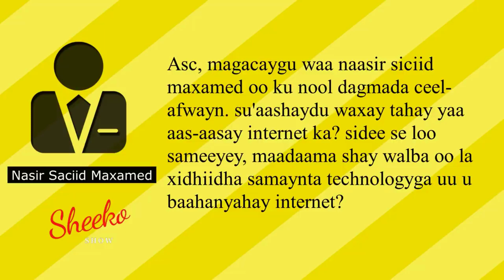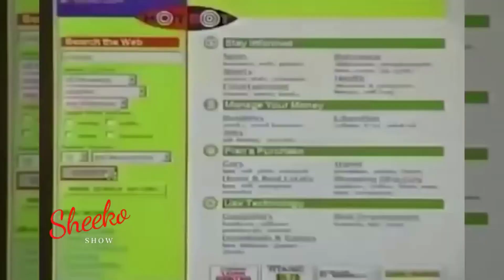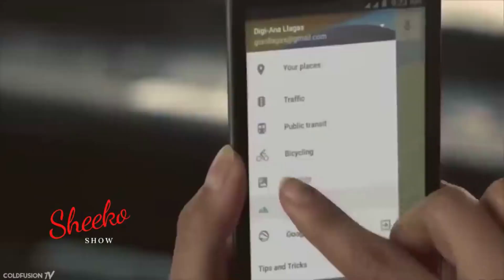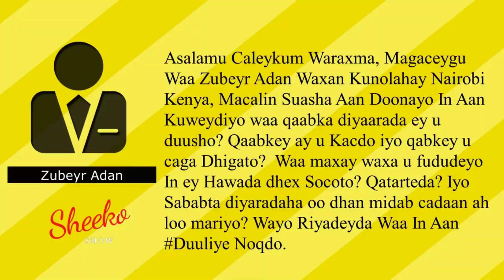İnternetka ma hal qof ayaa iska leh? 30-07-20